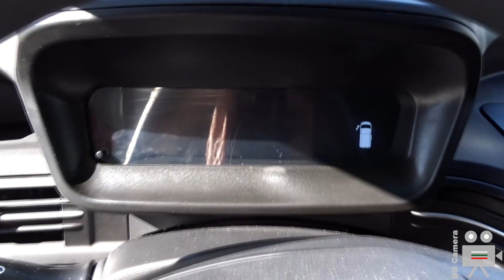New 2023 Cenntro Logistar 260 Electric Panel Van - Interior, Exterior, Details - Truck Expo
Cenntro Logistar 260 2023 Panel Electric Van at the Truck Expo Plovdiv.